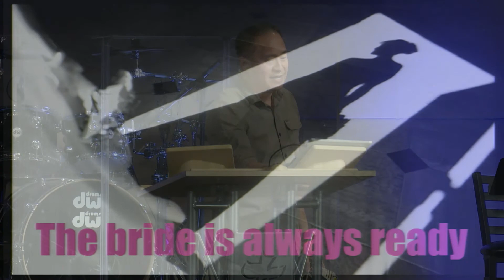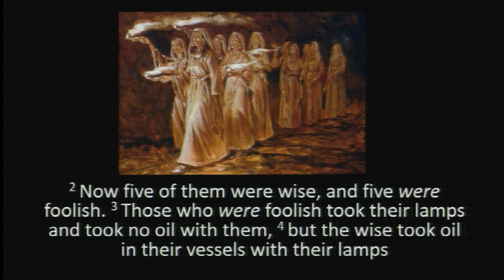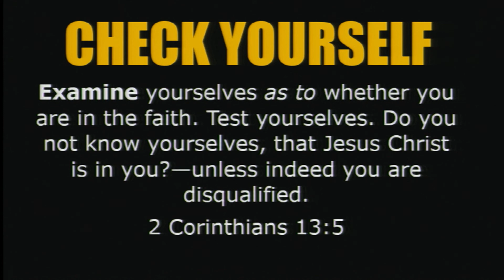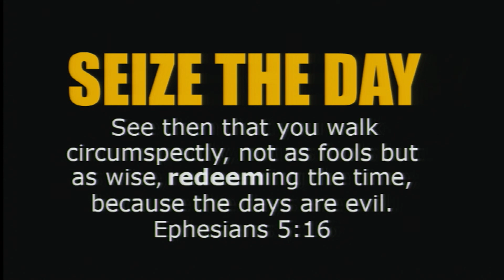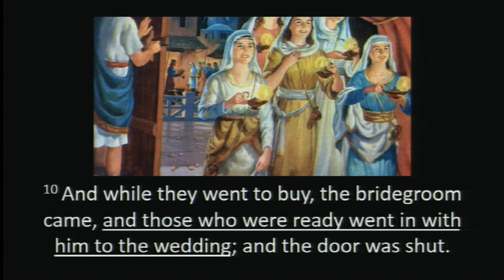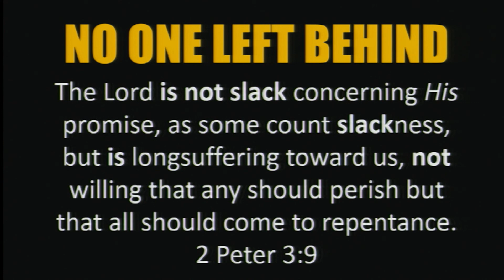Ready or Not: Here HE Comes (Matthew 25:1-13) 8/21/16 Dennis Mascardo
This is the sermon from our Sunday evening service on 8/21/2016 titled "Ready or Not: Here HE Comes" on Matthew 25:1-13 with Pastor Dennis Mascardo.